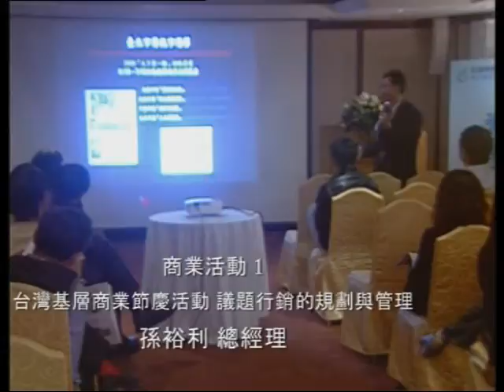全國商圈年會(11月11日)-商業活動1-7.mpg